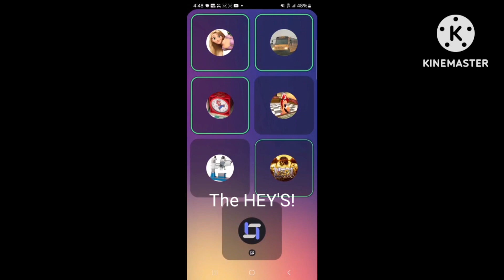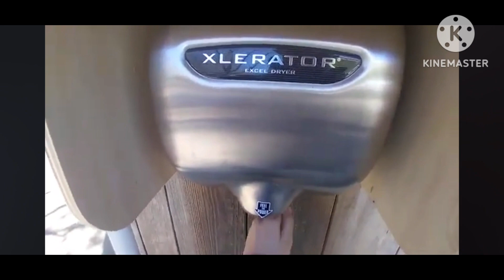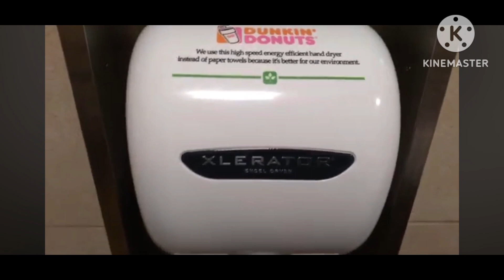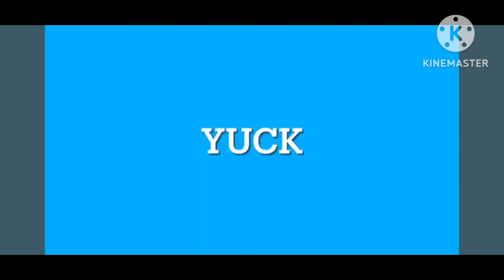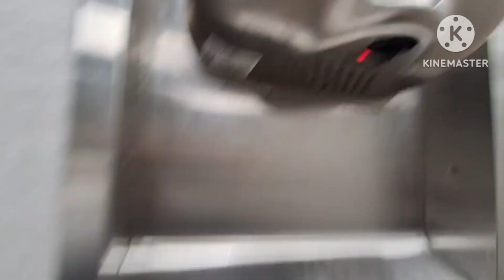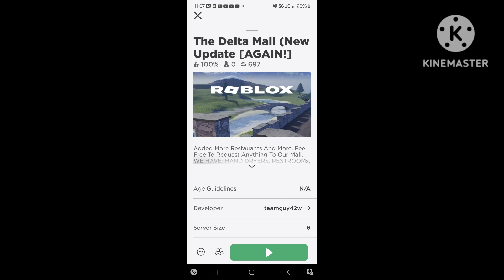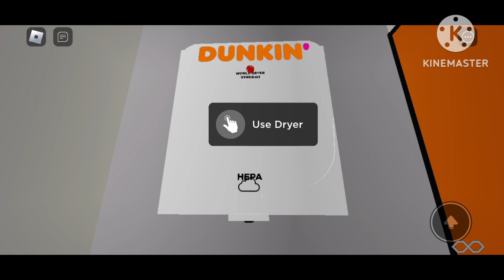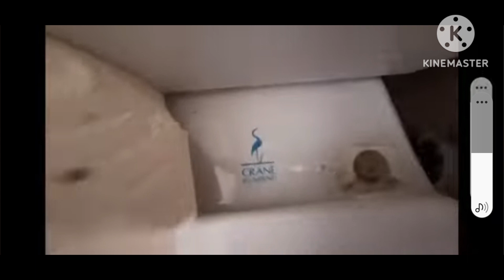Hand Dryer Backlog: The Official Roblox/Real Life Hand Dryer Videos of Andrew